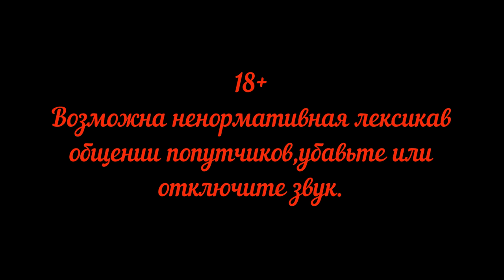Красноярск Москва Россия из окна поезда Серия 6